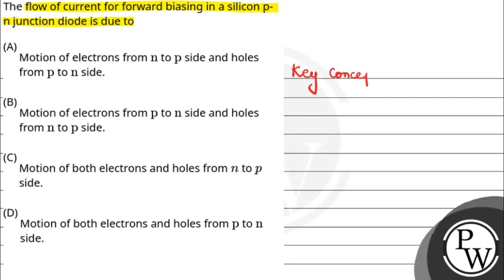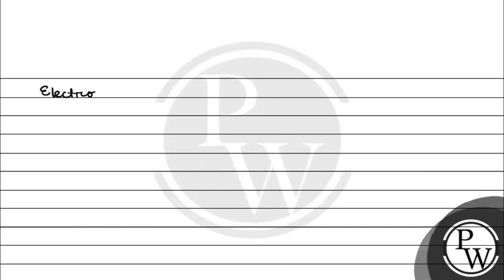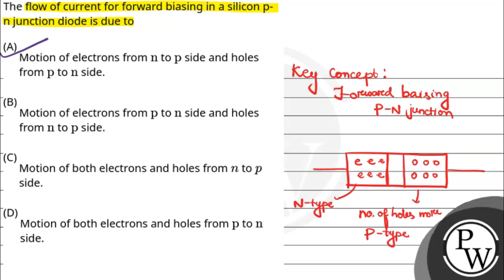The flow of current for forward biasing in a silicon p-n junction diode is due to\n\n\n....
The flow of current for forward biasing in a silicon p-n junction diode is due to\n\n\n 📲PW App